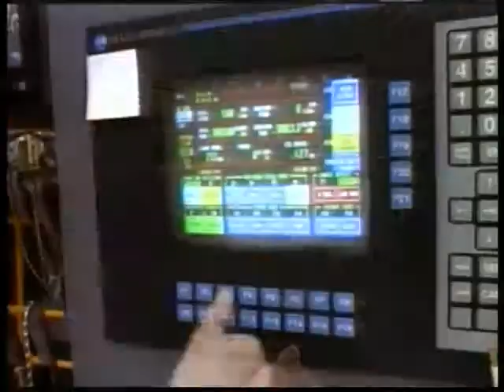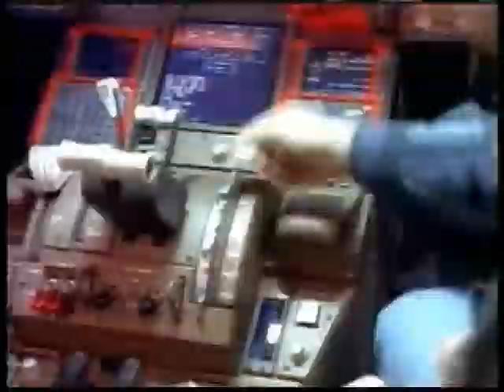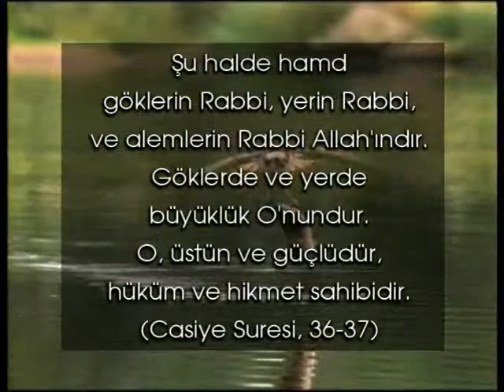Kuslardaki kusursuz tasarim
Kuşlardaki kusursuz tasarım